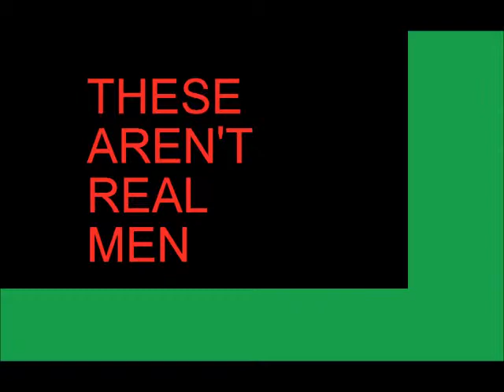Life in the fast lane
Batman is just a cartoon,actor, or an action figure but here we bring you the real life batman. This video may contain inappropriate content for children. ( PG 13 and a half).
Villian: Ibrahim Basim
Batman: Yaser Saheli
Camera man: Fadi Nasserdine
Victim: Ali Khodr
And with the help of khalil kinaan ( A hobo that just came for a picture ).
Lay back and ENJOY,!,